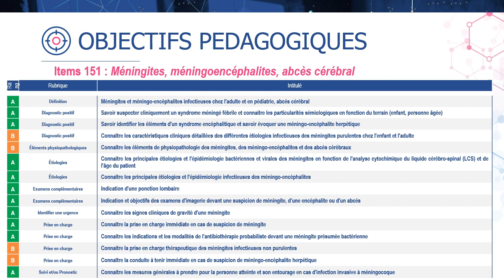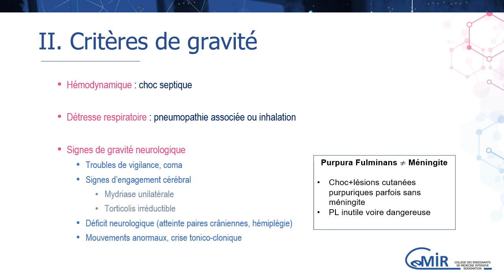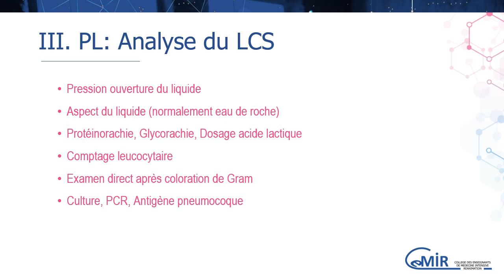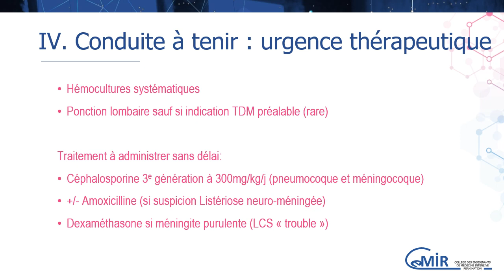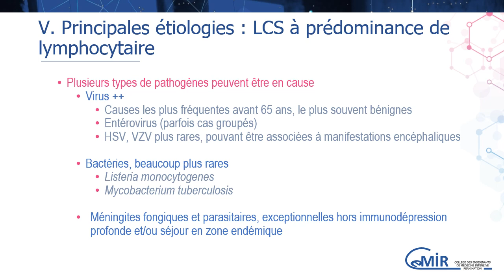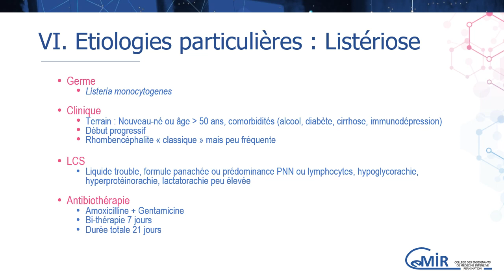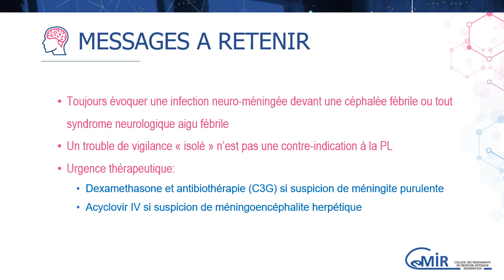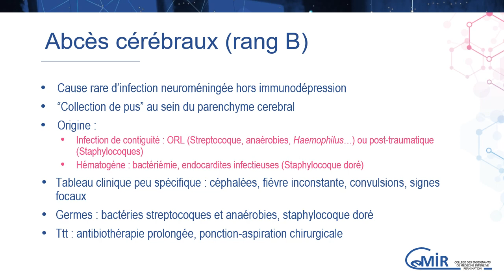7 46 1 Infections neuro-méningées